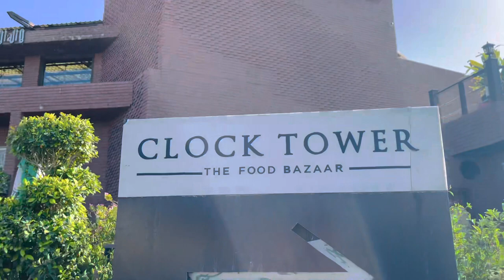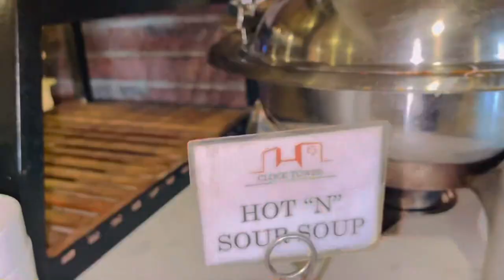Clock Tower The Food Bazar at Sea View | Best Hi Tea ☕ in karachi Honest Gunuine Review